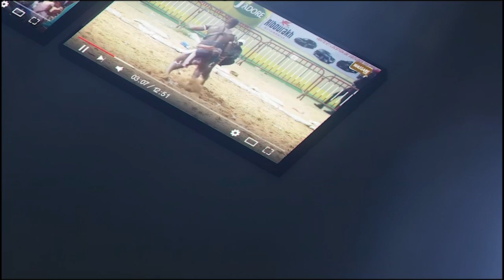Grand combat : Mbacké Faye vs Madji Madji, combat bou nékh | Journée Ouzin Production